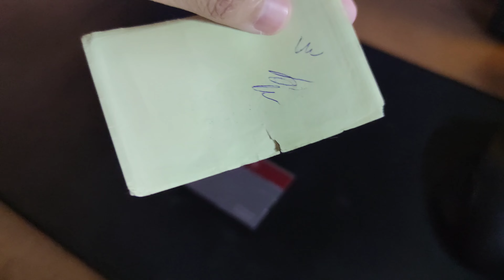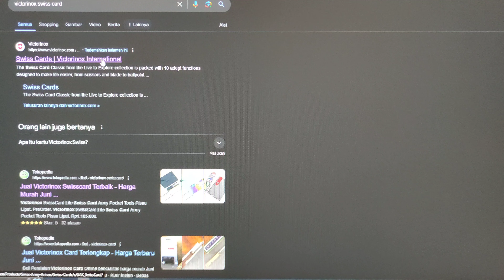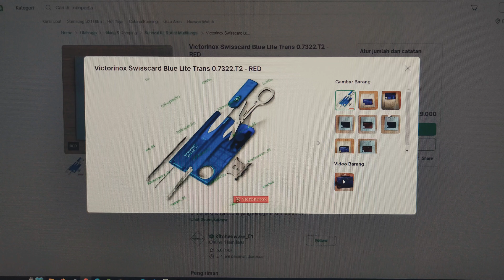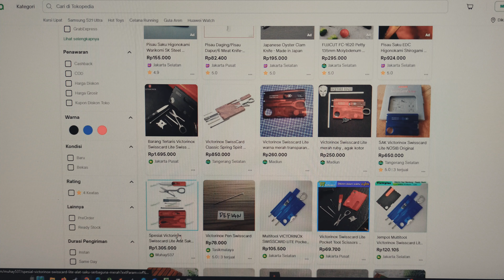Victorinox Swisscard | Multitools bentuk kartu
Halo guys!

Di video kali ini gw mau bahas koleksi multitools yang bentuknya kecil mirip kartu sehingga sangat praktis untuk dibawa kemana-mana. Bahkan muat untuk ditaro di dalam dompet.

Silakan simak videonya sampe habis tanpa di skip ya..

Yang mau diskusi monggo ditulis di kolom komentar..

Terima kasih

Musician : Mike